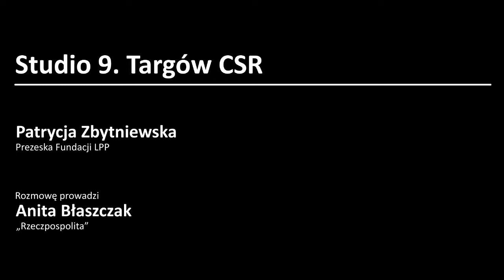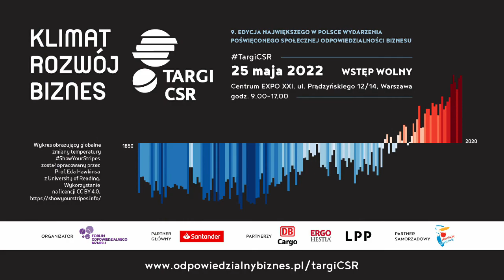Patrycja Zbytniewska (LPP) | STUDIO 9. Targów CSR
Rozmowa z Patrycją Zbytniewską (LPP) w studiu 9. Targów CSR (25 maja 2022 r.).

Rozmowę przeprowadziła red. Anita Błaszczak („Rzeczpospolita”).